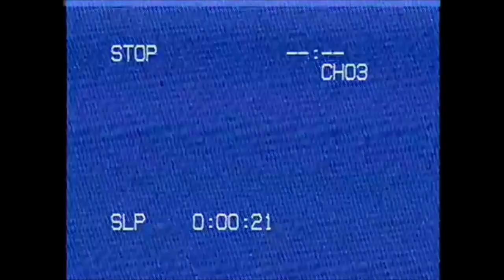Lower Mesa Falls Middle Line (Entry #39 Short Film of the Year Awards 2020)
Fun edit showing Adam Muldoon firing up the seldom run middle line of Lower Mesa Falls.
Location: Henrys Fork River near Warm River, ID
Paddler/Video Editor: Adam Muldoon